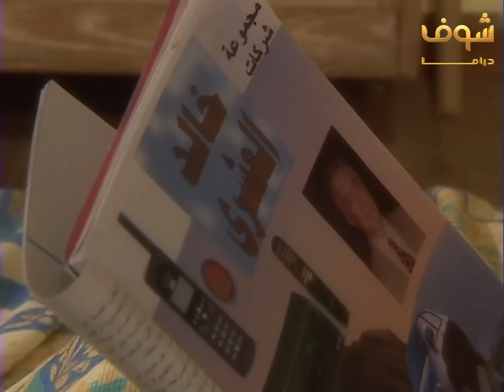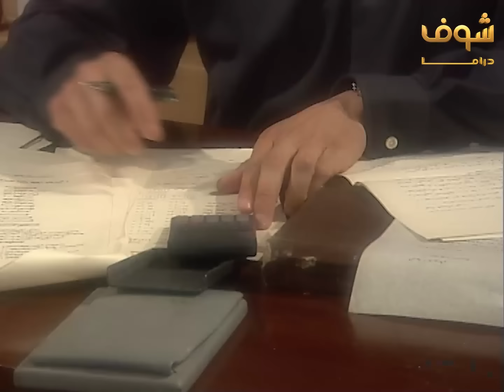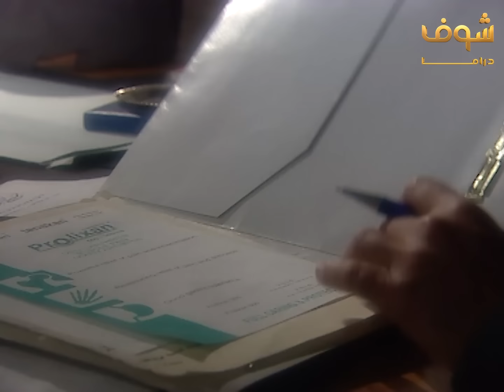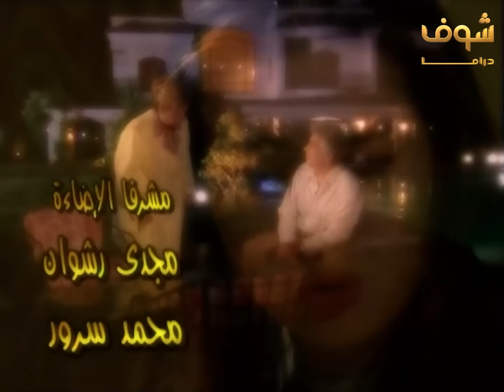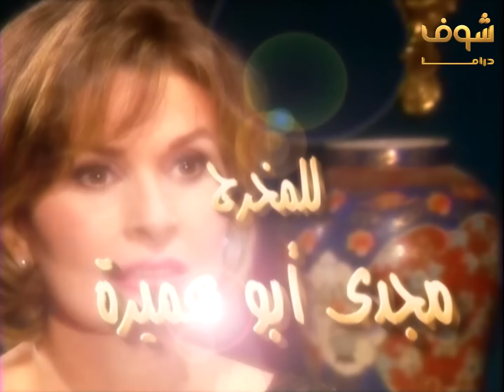مسلسل اين قلبي الحلقة 24 - يسرا - عبلة كامل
مسلسل أين قلبي الحلقة 24
اين قلبي الحلقة 24
أين قلبي 24

يسرا
عبلة كامل
حسن حسني
محمود قابيل
خيرية أحمد
نهال عنبر